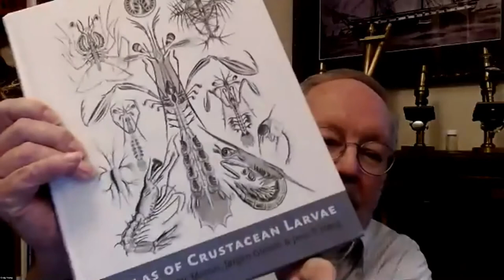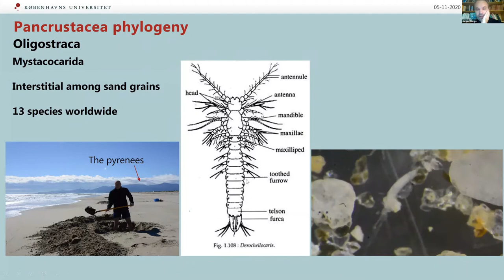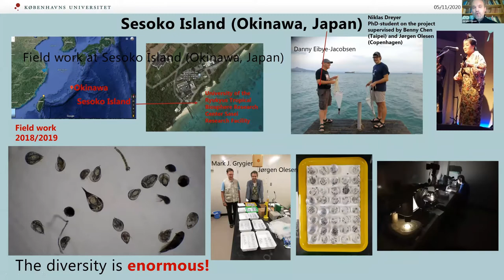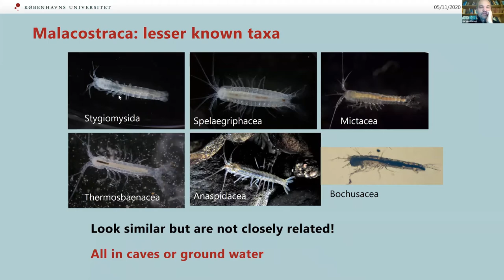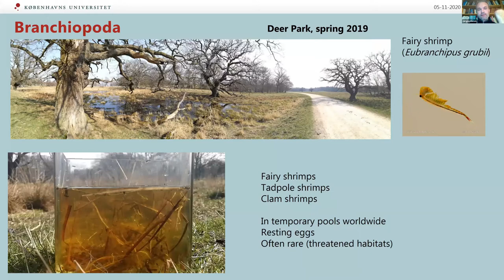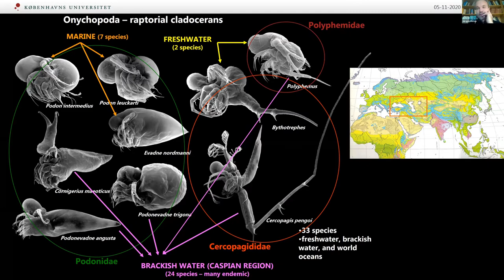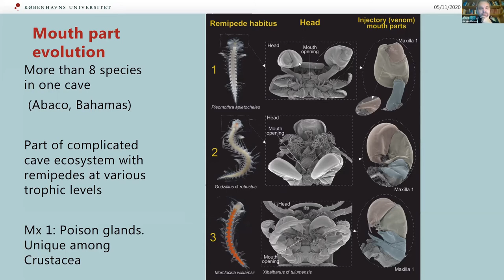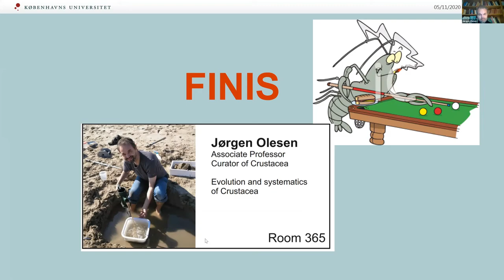New light on crustacean evolution - phylogeny, larvae, and caves - OIMB Fall 2020 Seminar Series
Dr. Jørgen Olesen, curator of crustacea at the Natural History Museum of Denmark and associate professor at the University of Copenhagen explores the evolutionary history of crustaceans in a great talk filled with beautiful imagery and larval discoveries.